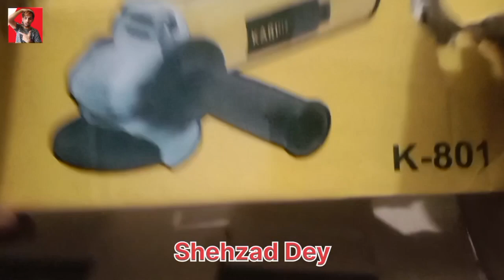best corded angle grinder 2023 | asali ki मशीन | grindar Chalaye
best corded angle grinder 2023
best corded angle grinder 2022
best corded angle grinder for metal work
 best corded angle grinder uk
best corded 4.5 inch angle grinder
best cheap corded angle grinder
best dewalt corded angle grinder
best makita corded angle grinder
best corded angle grinder
best corded right angle drill
 best corded circular saw
best corded vacuum cleaner 2023
best corded vacuum cleaner 2022
 best corded chainsaw
 best corded stick vacuum
best corded drill
 best corded leaf blower
 best corded jigsaw
best corded stick vacuum 2023
 best corded lawn mower
best corded impact wrench
best corded clippers
 best corded trimmer
aisa machine
 asali wali machine
 asali machine
 uski machine
 aisi machine
 asali chij
asali chijen
asali chij dikha ke
asali chij dikhaiye
 asali chij nakali chij
asali chij wali chij
asali chijen nakali chijen
asali chij cake
 asali chij aur nakli chij
asali chij dekha ki video
asali chij ki video
asli chij kaise banaen
 asali chij ka cake
asali chijen aur cake
asali ki machine gun
asali ki machine
asali ki machine gana
paise banane ki machine wali
asli note ki machine
asali paison ki machine
paise ki machine wali
asali wali machine
asli note chapan ki machine kaise banate hain
 paisa banane ki machine wali
 asali paise ki machine kaise banate hain
asali wali machine gun
asali paise ki machine kaise banti hai
asli note chapan ki machine kaise banti hai
calendar
calendar reasoning
calendar 2023
calendar girl song
calendar drama
calendar song
 calendario temporada 2
calendar girl neil sedaka
calendar girl movie
 calendar method to avoid pregnancy
calendario
calendar spread strategy
 calendar girls trailer
calendar 2023 august
grindar chalayen
grindar chalayer